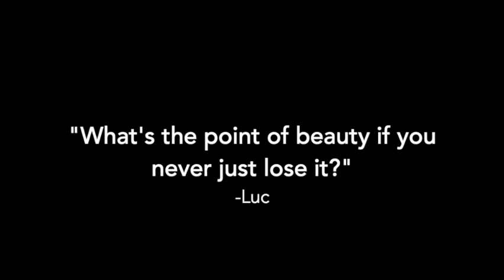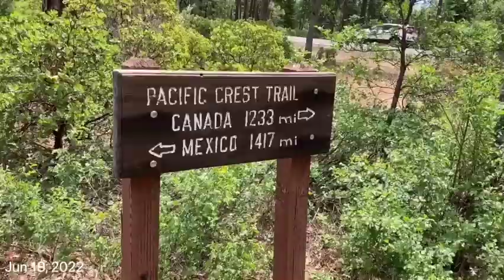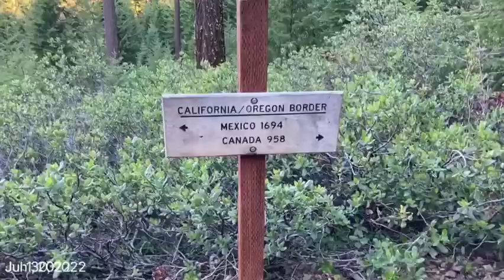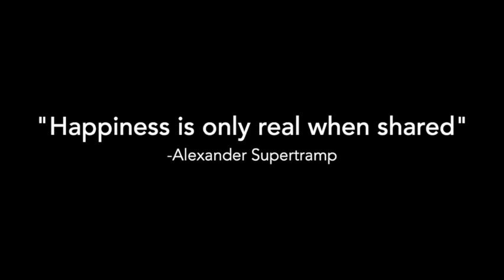A PCT Experience by Huh'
A journey up the Pacific Crest Trail in 2022 captured by Huh' using Leap Second.

1st song: Jesse Taylor - With You With Me
2nd Song: Josh Danford - Sides
3rd Song: Alexander Biggs - Laundromat